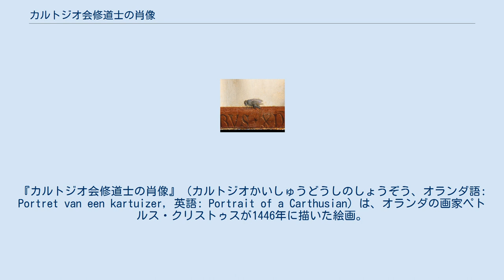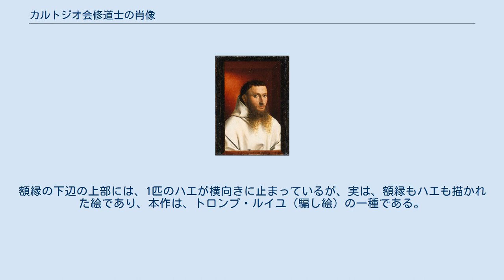カルトジオ会修道士の肖像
『カルトジオ会修道士の肖像』（カルトジオかいしゅうどうしのしょうぞう、オランダ語: Portret van een kartuizer, 英語: Portrait of a Carthusian）は、オランダの画家ペトルス・クリストゥスが1446年に描いた絵画。
 『カルトゥジオ修道会士の肖像』『カルトゥシアンの肖像』とも表記される。
ニューヨークのメトロポリタン美術館に所蔵されている。
 カルトジオ会の修道士が、四分の三観面と呼ばれる肖像画の形式で描かれている。
修道士は、白色の修道服に身を包んでいる。
 光輪が描かれたもの ハエの部分の拡大図 修道士がいるのは、室内の片隅と思われる場所であり、赤色がかった光が画面の左上から差し込んでいる。
 修道士の頬から顎にかけて生えた髭は、極めて緻密に描かれている。
 額縁の下辺は、赤色の石でできており、画家の名前および年代が刻まれている。
額縁の下辺の上部には、1匹のハエが横向きに止まっているが、実は、額縁もハエも描かれた絵であり、本作は、トロンプ・ルイユ（騙し絵）の一種である。
 15世紀から16世紀にかけてのヨーロッパでは、画中にハエを描き込むことが、しばしば行われていたことが判明している。
 この肖像画には、光輪が描かれていたが、1994年に技術的な検査が行われた結果、光輪は後の時代に描き加えられたものであるとされ、取り除かれている。
 山形大学教授の元木幸一は、「この絵は『額縁に蝿のとまった肖像画』の絵ということになるのだ。究極のだましといえるかもしれない」「額縁にとまった蝿をこのように横向きで描くことで見る人をだましおおせた絵は、きわめて珍しい。まさに至芸の技といってよいだろう」と評価している。